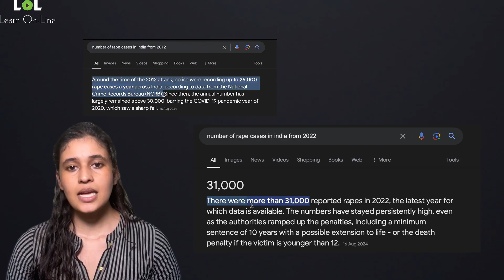Kolkata Rape Horror case|Social Issues| Learn Online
About the Video:

A dreadful event occurred recently in the past month which has taken humankind stunned with sadness and grief.  Like this, there have been a lot of events that have not even seen the light of truth and demand justice.

How is it related to LOL?

These social issues are important because, in the competitive exams, there will be questions related to social, political, and current events that have happened in the recent past. Apart from the education part, we as LOL feel for the loss of a mother, sister, and most importantly a life savior in such a dreadful incident. We as a brand always stand for incidents like these and shall support and demand justice for these events.

Start your preparation for Government exams with us.
"ಬ್ಯಾಂಕಿಂಗ್ ಮತ್ತು SSC ಪರೀಕ್ಷೆಗಳಲ್ಲಿ ಸಬಲೀಕರಣ ಯಶಸ್ಸು - ಉಜ್ವಲ ಭವಿಷ್ಯಕ್ಕೆ ನಿಮ್ಮ ದಾರಿ!"

Best Coaching for Banking Exams in Bangalore
Cost of Banking Courses in Bangalore
Bank Coaching Fees in Bangalore
Top Banking Coaching in Bangalore
Best Banking Coaching in Karnataka
IBPS Coaching in Bangalore
Banking Coaching Classes in Vijayanagar and Nagarbhavi
Top 10 Bank PO Coaching Centers in Bangalore